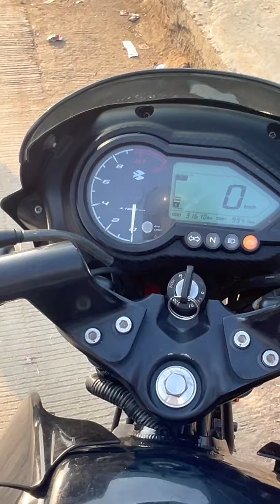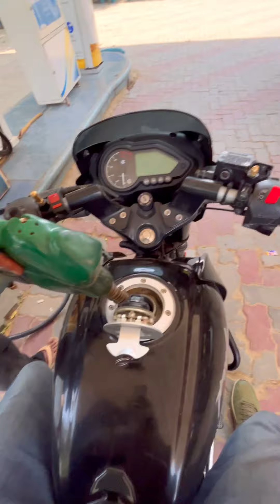Nani ke ghar pahuch gaye 😍